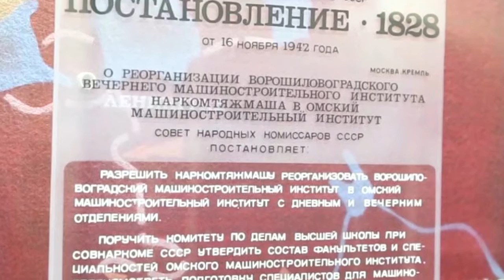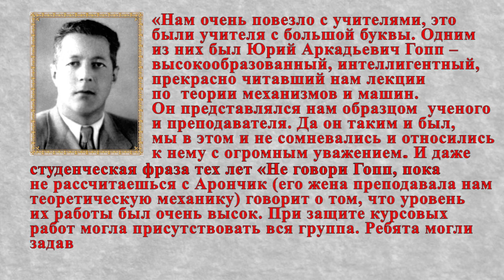Гопп Ю. А.